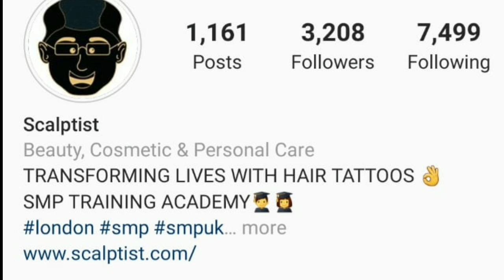(BREAKING NEWS) TEOFIMO LOPEZ AGREES TO TERMS FOR LOMACHENKO FIGHT